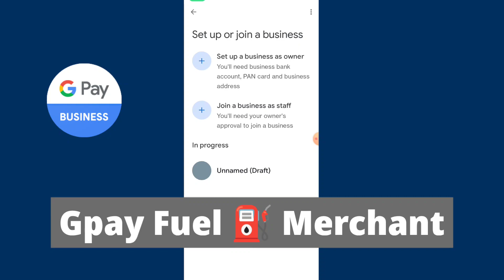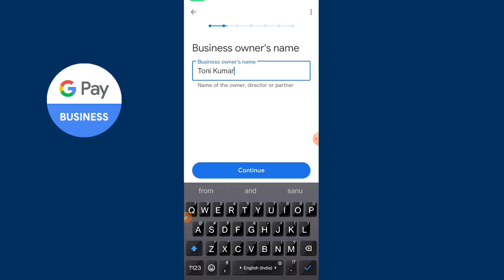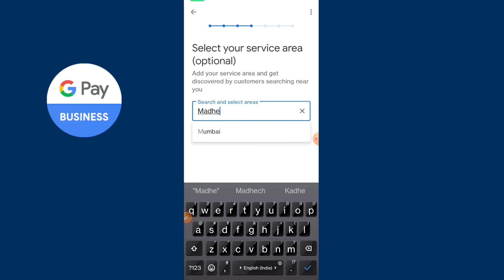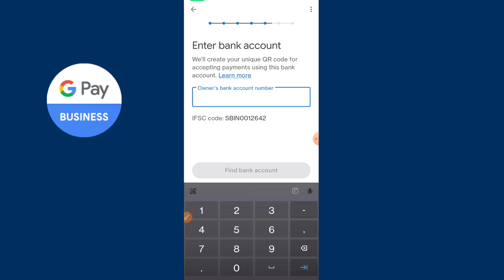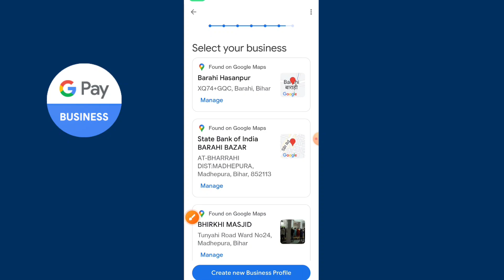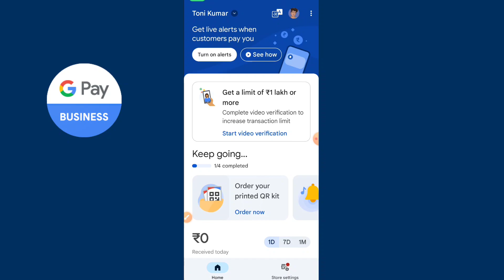Google pay fuel merchant account kaise banaye | Google pay business account kaise banaye | bhim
bhim app cashback offer 150
Bhim app fuel merchant bypass trick
Bhim App Fuel Merchant Trick
bhim fuel Cashback trick
bhim fuel 150 Cashback
bhim upi Cashback
bhim 1% fuel Cashback trick
bhim Merchant not working
bhim app new offer
bhim upi offer
bhim scan & pay offer
bhim 750 Cashback
bhim Unlimited Cashback trick
bhim offer in hindi
bhim Cashback loot in hindi
Bhim fuel Cashback Unlimited trick
fuel Merchant Cashback
bhim pay app new offer
fuel merchant account kaise banaye how to create bhim merchant account
bhim app fuel merchant offer
bhim cashback offer today